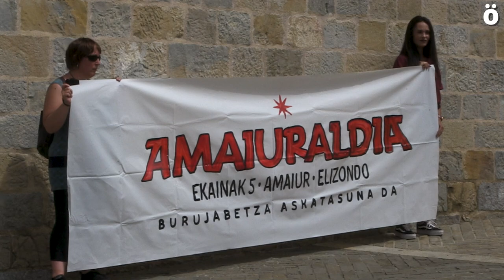“Nafarroa berriz altxa” k 1521eko Iruñeko altxamendua gogoratu du Amaiuraldiari so eginez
1521eko maiatzaren 16an lruñeko herritarrak hiria okupatzen zuen Gaztelako Armadaren aurka matxinatu ziren eta burujabetzaren aldeko matxino hauek gogoratu nahi izan ditu ekitaldi batekin. Datorren ekainaren 5ean Amaiurren eta Elizondon ospatuko den Amaiurraldian parte hartzeko deia luzatu dute.